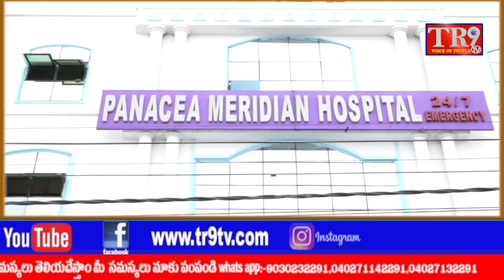పోచారం మున్సిపాలిటీ లోని నాలాల పై నిర్మించిన అక్రమ కట్టడాలను కూల్చివేసిన అధికారులు